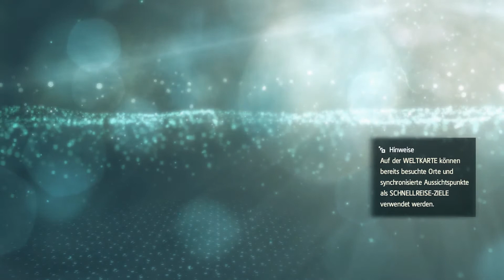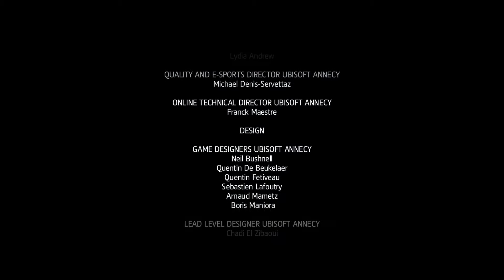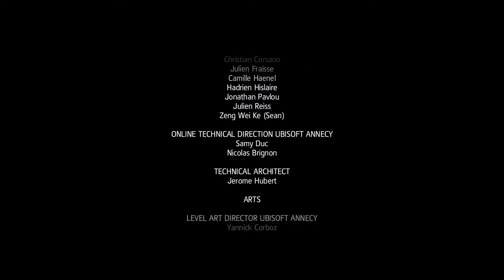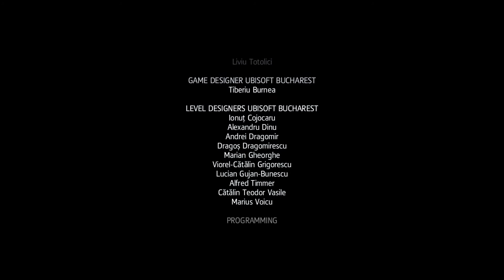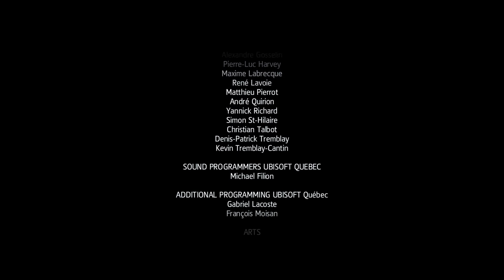Assassin's Creed 4 Black Flag #046 [Deutsch|PC|FullHD] - Das Ende - Let's Play AC4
◘ Let's Play Assassins Creed IV Black Flag
◘ Release/Vollversion 2013
◘ Gespielt am PC
◘ Grafik auf Ultra
◘ Tipps und Tricks
◘ Alles machen was geht
◘ Schiff voll upgraden
◘ 100 % Synch falls möglich

Hallo meine Freund und herzlich Willkommen zu unserem Let's Play zu Assassin's Creed 4 Black Flag

Da ich ein rießiger Assassins Creed Fan bin, darf auch der vierte Teil der Serie nicht fehlen. Die anderen Teile habe ich für mich allein gespielt aber hier wollte ich euch gerne einen Einblick gewähren und eure Meinung wissen was ihr davon haltet. Im neusten Teil der Assassin's Creed Reihe Assassin's Creed 4 Black Flag geht es um:

Das Spiel ist im Umfeld der karibischen Piraten während des 18. Jahrhunderts angesiedelt. Hauptfigur ist Edward Kenway, der Großvater des Protagonisten aus dem dritten Teil, Connor Kenway. Im Spiel sind drei große Städte enthalten: Havana, Kingston und Nassau, sowie viele weitere kleinere Dörfer. Edward selbst ist zu Beginn des Spiels noch kein Assassine, wird im Spielverlauf aber mit ihnen zusammenarbeiten, weil beide sich davon einen Vorteil versprechen.
Die Handlung der Gegenwartsgeschichte dreht sich rund um einen Mitarbeiter von Abstergo Entertainment. Der Spieler analysiert in dessen Auftrag historische Daten mit Hilfe des Animus.

Hier gibts Assassin's Creed IV Black Flag zum Kauf

Hier könnt ihr euch einen Test zu Assassin's Creed IV Black Flag ansehen

Hier findet ihr eine Seite, wo ihr euch alles mögliche zu Assassin's Creed IV Black Flag holen könnt

Hier gibts die komplette Playlist zu meinem Assassin's Creed IV Black Flag ab Part 1:

Bock mir was gutes zu tun? Dann schaut mal hier vorbei.